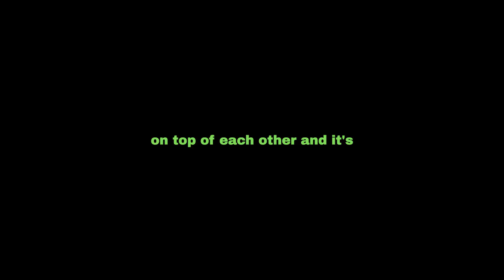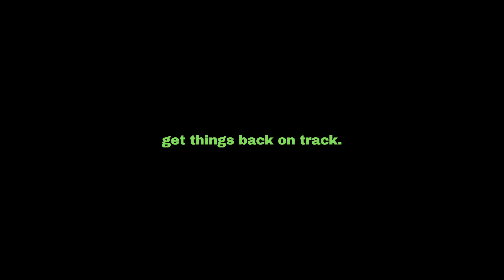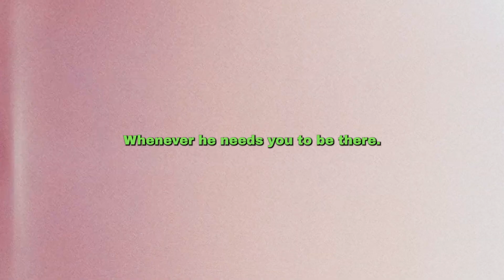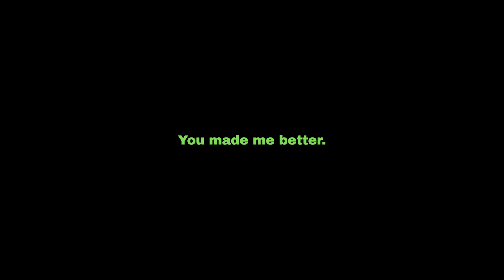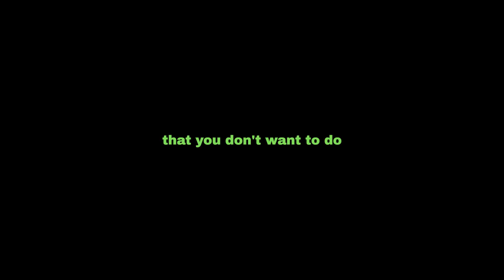I CAN DO IT IN SPITE OF PAIN | Best motivational Speeches | Wake Up Positive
I CAN DO IT IN SPITE OF PAIN continue no matter what STAND IN YOUR WAY. Check out this motivational video to help you find the strength and positivity within yourself. This video features some of the best speeches from top motivators, giving advice on how to stay positive and have enough strength for whatever life throws at you. Watch now for tips on how to be more successful in your daily life!

1. Rich Dad Poor Dad
2. Think And Grow Rich
3. The 4-Hour Work Week
4. Zero To One

1. How To Win Friends And Influence People
2. Atomic Habits

* For Motivation/Inspiration -
1. The Power Of Subconscious Mind
2. The Seven Habits Of Highly Effective People

1. The One Thing
2. Essentialism

* For Happiness :
1. Men's Search For Meaning
2. The Art Of Happiness

* For Stock Market :
1. The Intelligent Investor
2. Trading In The Zone
3. Market Wizards
4. Security Analysis

These are links where I get a tiny bit of commission from anything purchased through them. This is really helpful for my relationship with brands and gives me a few pennies but doesn't cost any more to the customer. As Always, My opinion is always my honest opinion. Thank you so much if you use my links.

This video was created with the aim of educating and inspiring its audience. If the owner/s would like to get the music or video clips removed, I have no problem doing so. Please message me and we will solve this accordingly.

Speakers :

Jocko Willink :
Instagram.com/jockowillink
Facebook.com/jockowillink
Youtube.com/JockoPodcast

Andy Frisella :
Instagram.com/andyfrisella
Twitter.com/frisellabot
Youtube.com/AndyFrisella

Les Brown :
Instagram.com/thelesbrown
Facebook.com/LesBrown

Ed Mylett :
Instagram.com/edmylett
Facebook.com/edmylett
Youtube.com/EdMylett

Steve Harvey :
Instagram.com/iamsteveharveytv
Facebook.com/SteveHarvey
Youtube.com/TheOfficialSteveHarvey

T.D. Jakes :
Instagram.com/bishopjakes
Facebook.com/bishopjakes
Youtube.com/thepotterstube

Mike Todd Jr :
Instagram.com/iammiketodd
Twitter.com/iammiketodd

Jordan Peterson  :
Instagram.com/jordan.b.peterson
Facebook.com/drjordanpeterson
Youtube.com/JordanBPeterson